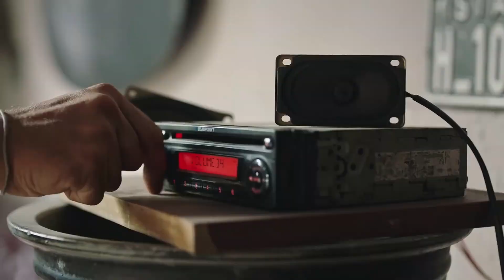2022 YILINDA VİZYONA GİREN TÜRK / YERLİ KOMEDİ FİLMLERİ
Merhaba
2022 yılı içinde vizyona girmiş Türk komedi filmlerini yeri geldi acı çekerek yeri geldi gülerek sizler için derledim. IMDB en düşük-en yüksek puana göre bir sıralama yaptım ama ilk sıralarda IMDB puanı almayan yapımlar bulunuyor.  Videoyu beğendiyseniz ve bu tarz liste videoların gelmesini isterseniz yorumlarda belirterek kanalı takip edebilirsiniz.
İyi seyirler...

☑️ Film ve Dizilere Ait Bilgiler, Öneriler

☑️ İzlemek İstediğiniz, Duymadığınız Filmler ve Diziler

☑️ Film, Dizi İncelemeleri ve Listeleri

☑️ Paylaşımları beğendiyseniz, düşüncelerinizi yorumlarda belirterek yeni içeriklerden haberdar olmak için kanalı takip edip, bildirimleri açabilirsiniz.